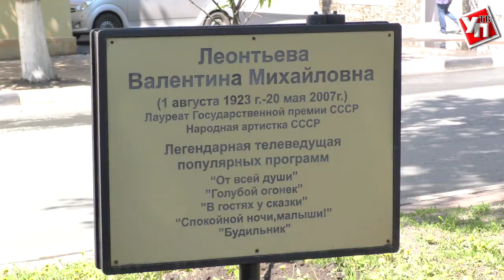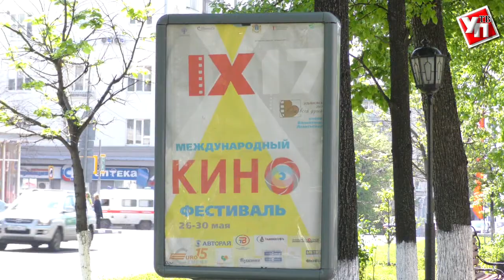«От всей души». Александр Олешко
Одним из звёздных гостей кинофестиваля стал Александр Олешко – актёр театра и кино.
Первая встреча с Александром Олешко – Заслуженным артистом Российской Федерации состоялась в фойе Ленинского мемориала, где все гости оставляли свои пожелания в специальной книге.